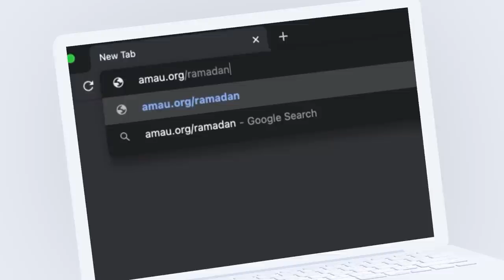Major and Minor Sins in Islam || Ustadh Abdulrahman Hassan || AMAU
BarakAllahu feekum.